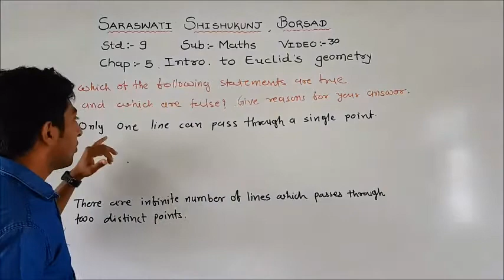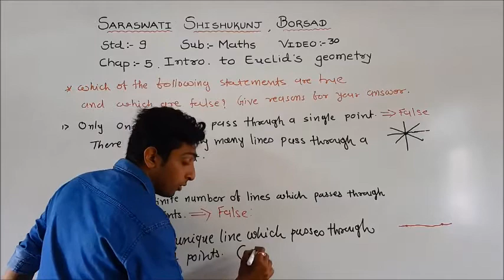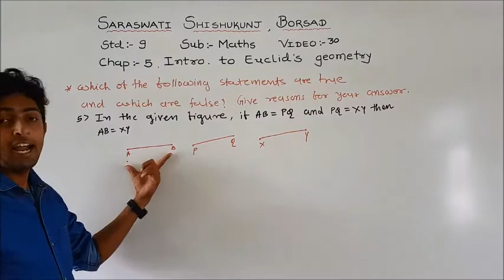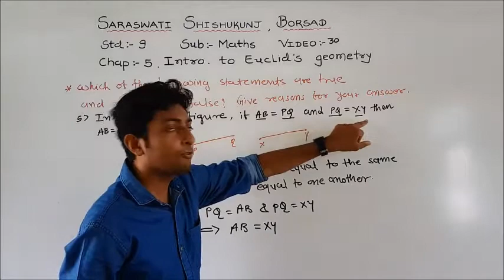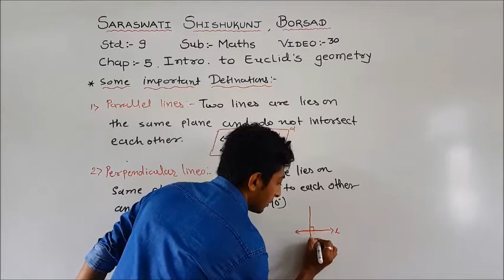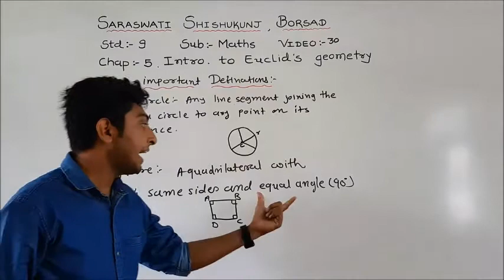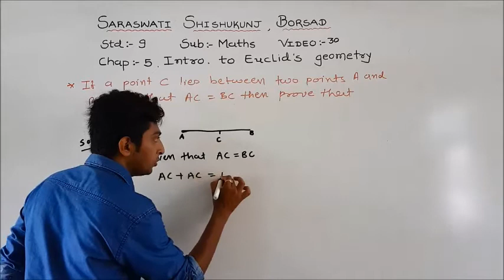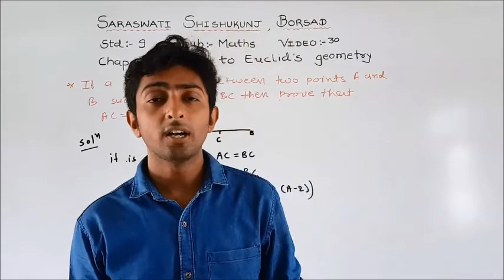Std 9 Mathematics Date 14 07 2020